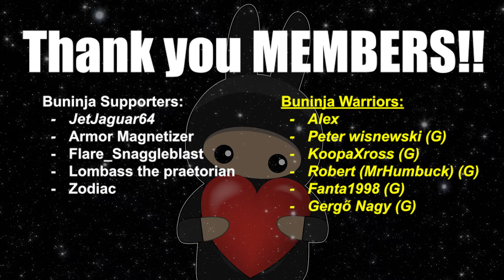What is NEXT for the Ratchet & Clank Franchise? Why we got SIZE MATTERS on PS5 first.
What do you think of my theories? Let me know if you agree or disagree with me in the comments.

Wanna join the community discord?

Current State of RaC 00:00
Speculation 1 1:44
Speculation 2 3:41
Thoughts 6:27
Outro 8:02